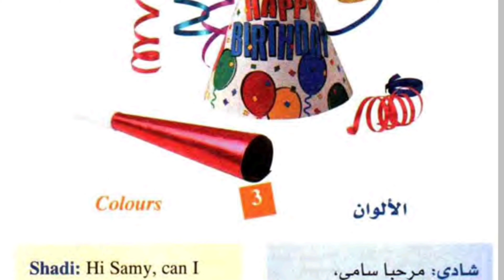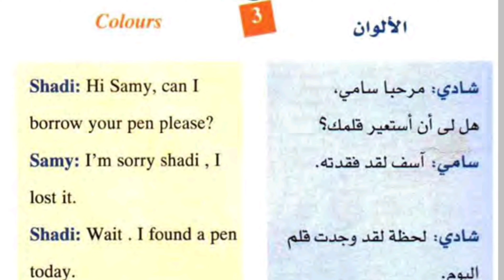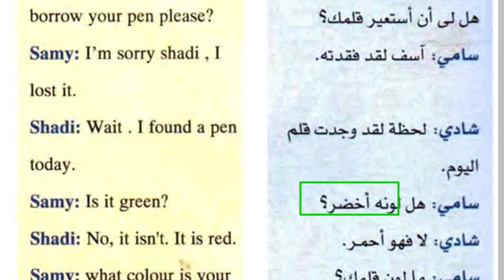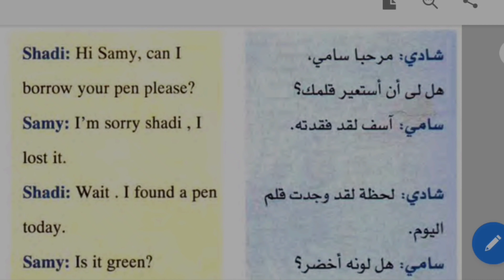Dialogue des couleurs en arabe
Dans cette vidéo vous allez apprendre la langue arabe les couleurs et créant en arabe vous allez pouvoir voir un dialogue de discussions entre de personnes sur des crayons de couleur vert de couleur rouge de couleur bleu de couleur noire
pour que je puisse voir vos exercices et les corriger vous pouvez nous rejoindre dans le groupe whatsaap ici